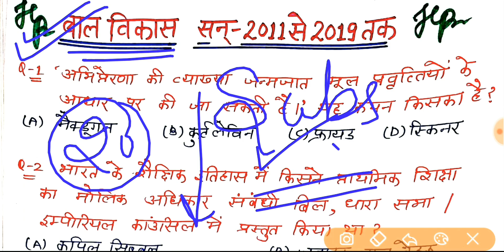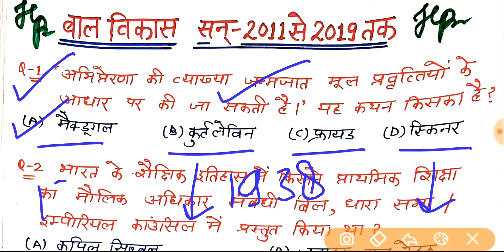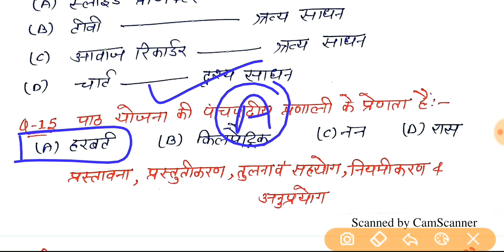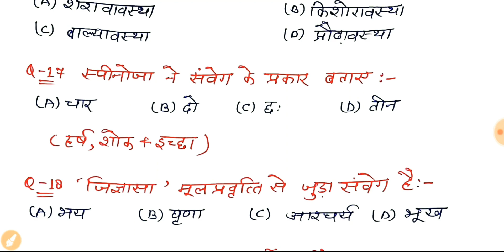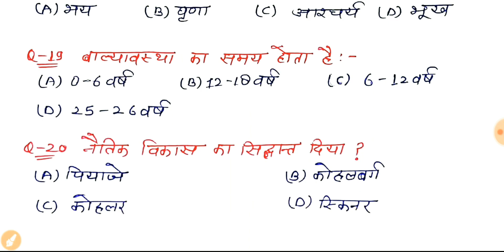बाल विकास|2011से2019 में आये महत्वपूर्ण प्रश्न|Top-20MCQs|रट लो एक दम